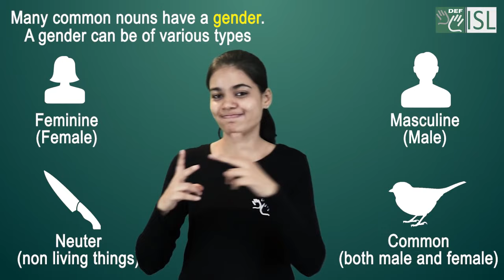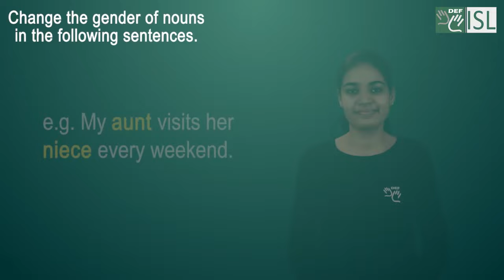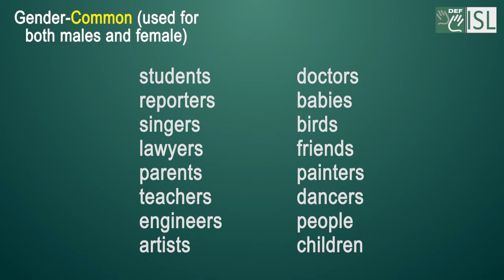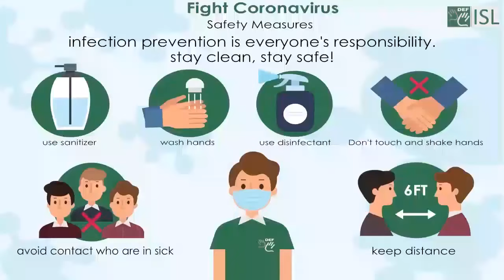English Module 1B Series 2 :- Nouns - Gender